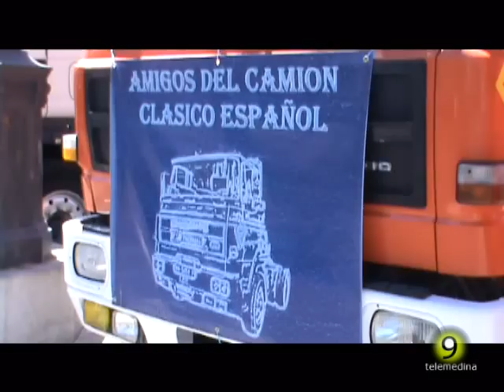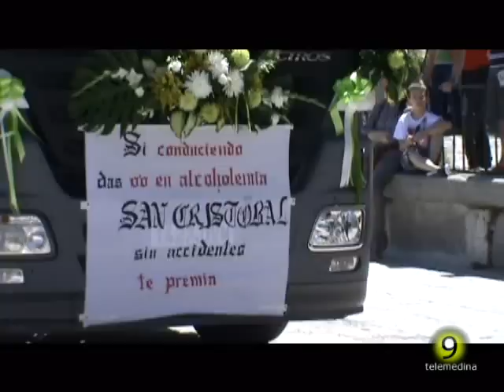San Cristóbal 2012 - Medina del Campo